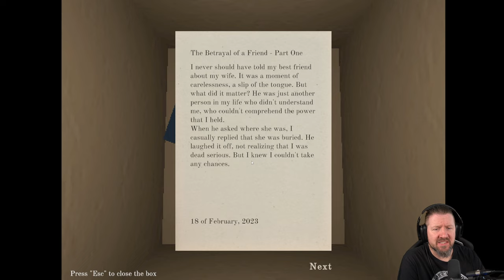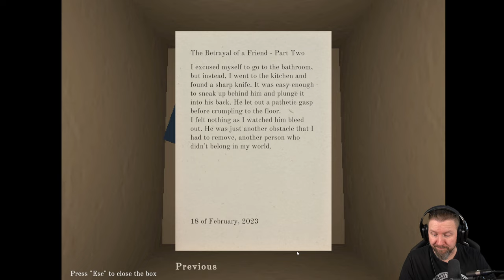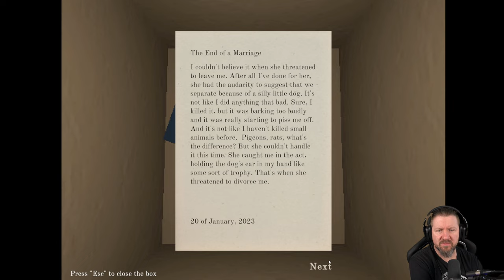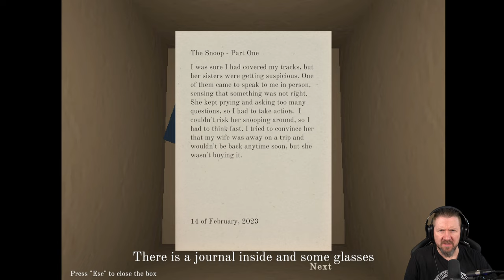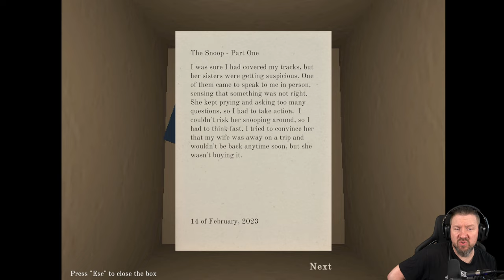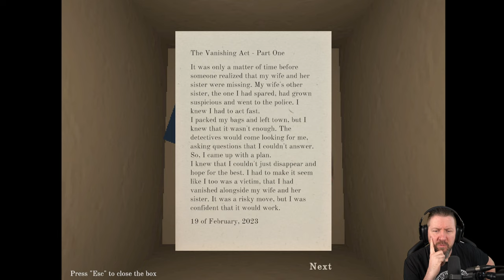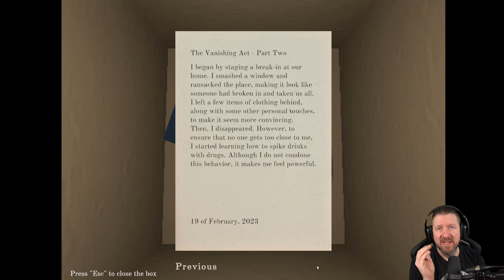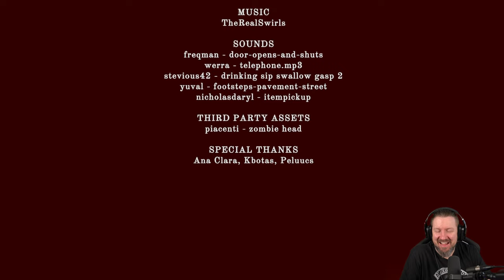Hilf NIEMALS einem Fremden beim Umzug | PETER`S HOUSE | Short Indie Horror Game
Treten Sie ein in die dunkle und unheilvolle Welt von Peters Haus, in der Sie die Rolle von Steve spielen, einem Mann, der angeheuert wurde, um Kisten für den neuen Besitzer zu transportieren. Während Sie das Haus erkunden, merken Sie schnell, dass etwas nicht stimmt.

▪ TITEL: PETER´S HOUSE
▪ PLATTFORM: PC
▪ GENRE: Psychologischer Horror | Indie-Horror
▪ RELEASE: 2023
▪ STUDIO: gzke
▪ PUBLISHER: gzke